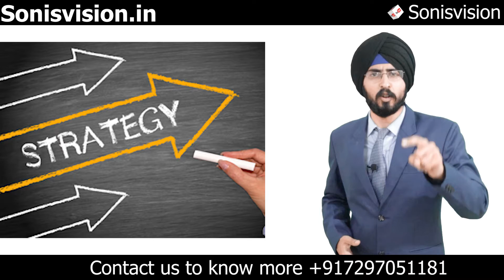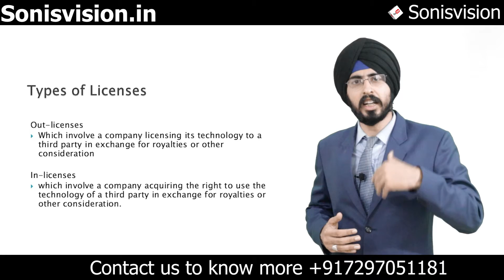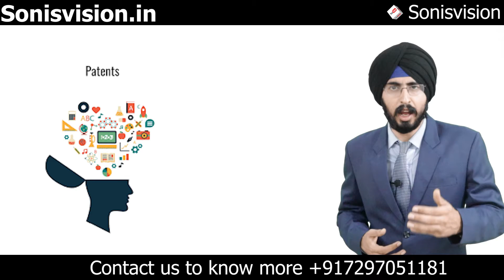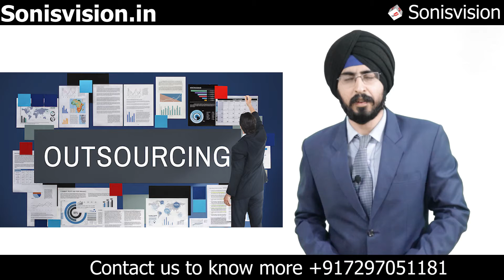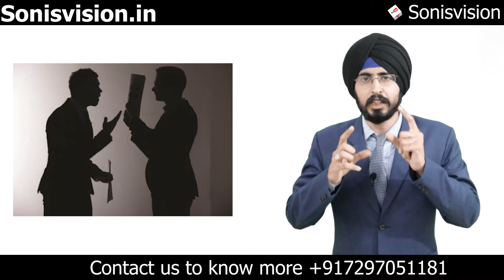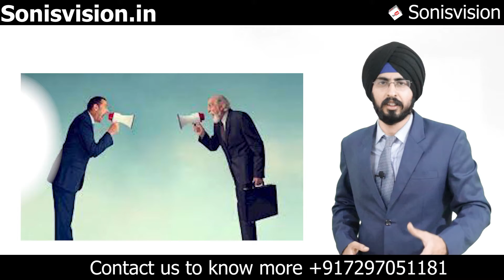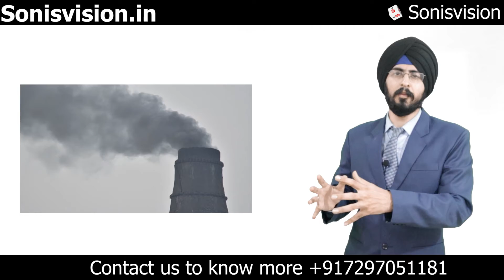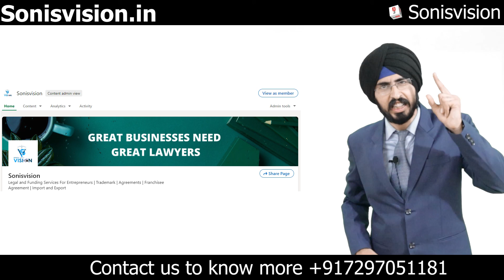Asset light model in Hindi | Fly Light Model in Business | Grow business without Funds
The asset-light model is a business model where a business owns relatively fewer capital assets compared to the value of its operations.

By reducing the number of capital assets such as land and building, plant and machinery, cars and computers, companies stand to gain a significant advantage when compared to their competitors who are asset-heavy.

What is an Asset-light business model?

Let us take the example of a kite. If you put a weight on it, will it be able to fly? The answer is surely no. The same holds true for asset-heavy businesses. Though the overall level of control in such businesses may be greater than in asset-light businesses, they eventually get pulled down by higher costs.

Asset-light companies can focus their time and resources on R & D and forming strategic alliances for greater synergies, by asset sharing, franchising and outsourcing non-critical functions. In this article, we will describe some asset-light businesses that have great potential for scalability, that you can start.

Asset light logistics services can help companies to serve multiple customer segments through several logistics networks that are based on shared assets.

The asset-light business model has been adopted by several companies in India, both large and small.

Oyo Rooms has disrupted the asset-heavy hospitality sector by marketing various hotel properties, without constructing anything. The Indian hotel industry, in general, is going asset-light, in light of the pandemic which greatly affected the hospitality sector.

Visit our business educational entrepreneurship channel(Billionpreet):-

asset light model asset light business # asset light business model